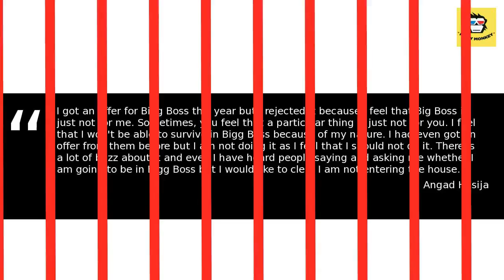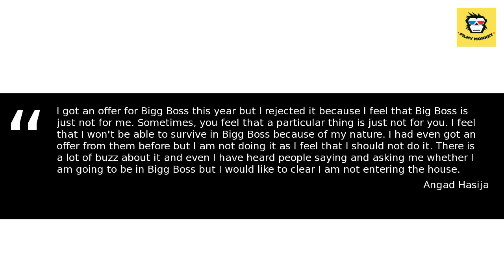Bigg Boss 13: 'Bidaai' Actor Angad Hasija REJECTS The Offer To Participate in Salman Khan's Show!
'Bigg Boss 13' will be hosted by Bollywood superstar Salman Khan  and is expected to hit the TV screens later this month, from 29th September.